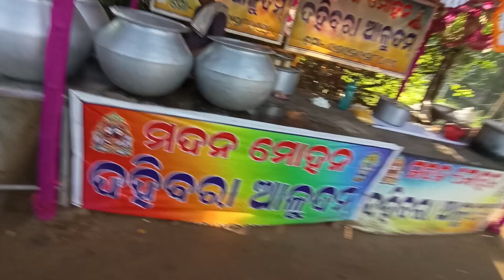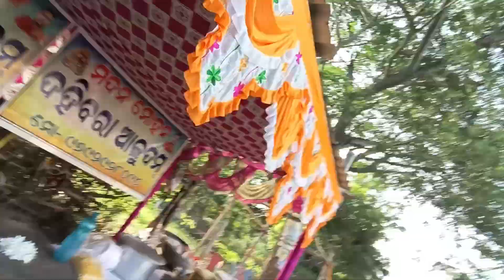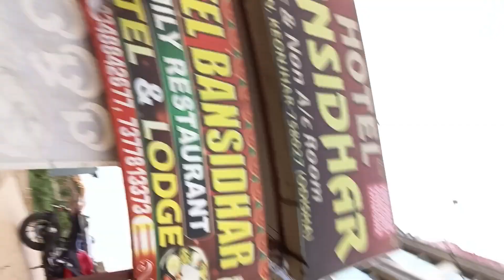Keoujhar ଜୀବା ବାଟରେ ଗାଡ଼ି ଖରାପ୍ 😭 Odia Vlogger Jagannath ll Travel Vlog